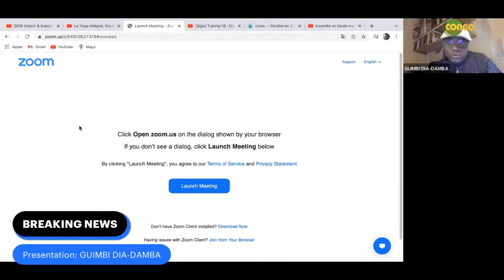INCENDIE SUR UNE PLATEFORME DE TOTAL AU LARGE DE POINTE-NOIRE( Congo Brazzaville)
FACE À GUIMBI DIA-DAMBA: NOAH CHRISTIAN NGOMBET
Breaking news